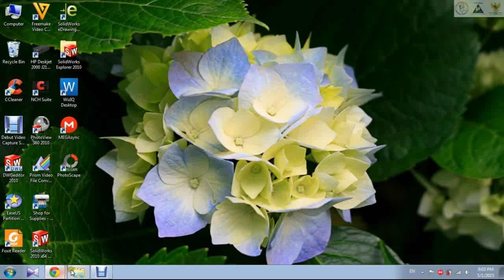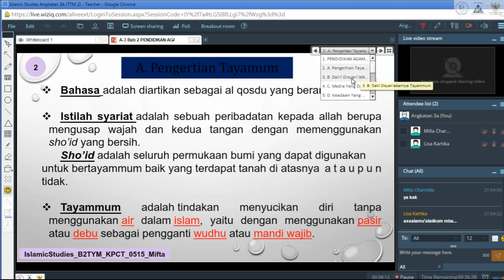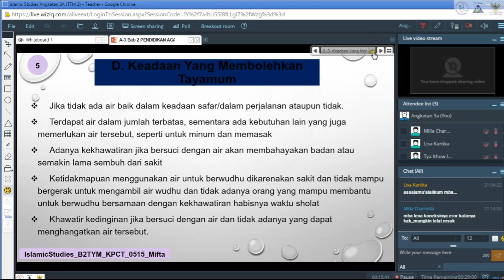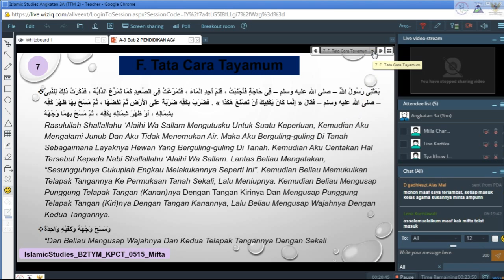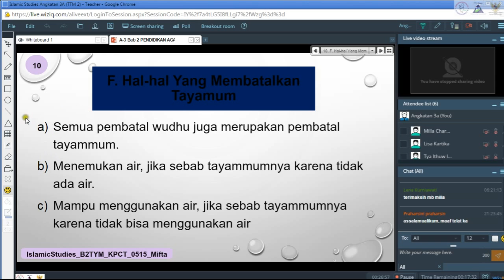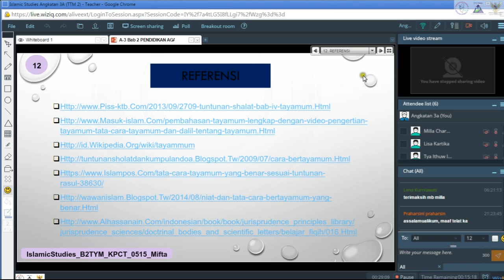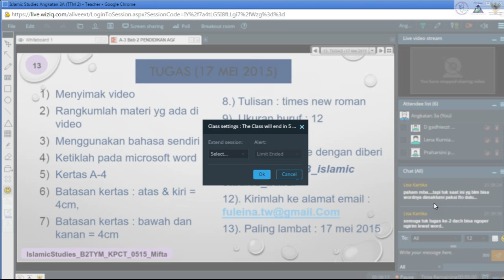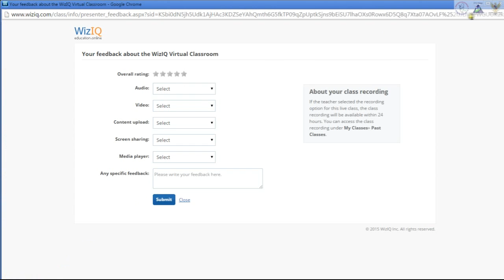Tayamum A3 a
Bab Tayamum